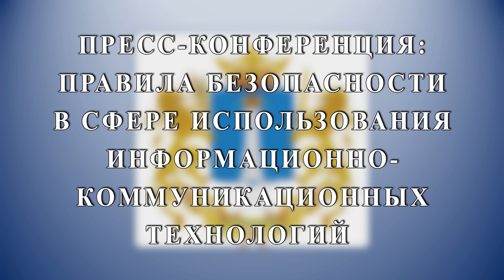ПРЯМОЙ ЭФИР. Ульяновцам расскажут об информационной безопасности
Трансляция пресс-конференции с участием главного судебного пристава Ульяновской области, сотрудников Управления УФСИН России и ОГКУ «Правительство для граждан». Главная тема - правила безопасности в сфере использования информационно-коммуникационных технологий.